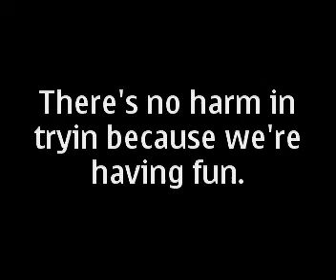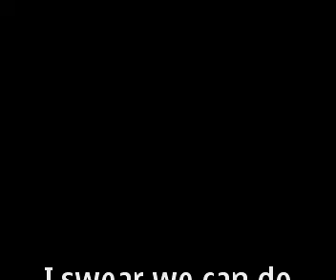Adele - ROLLING IN THE DEEP (Acoustic cover by Back2Basic)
in the bed room, jammin; ROLLING IN THE DEEP for the first time. we didn't know our parts and didn't know how to end the song.lol...